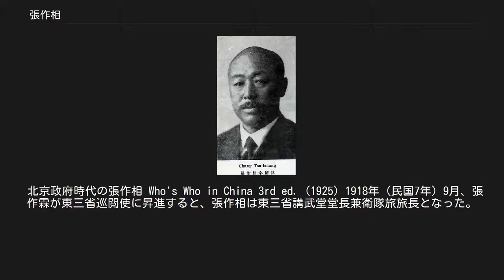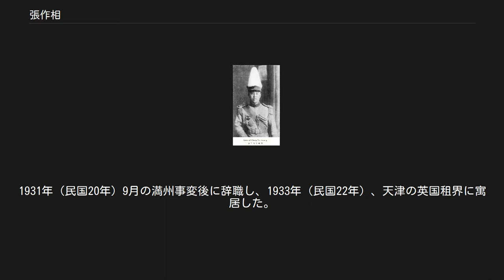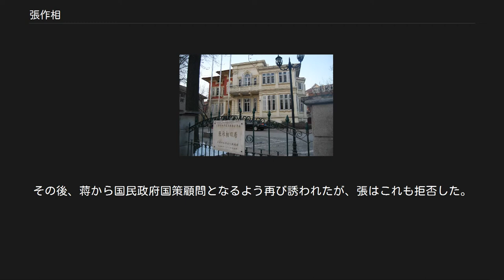張作相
張 作相（ちょう さくそう）は中華民国の軍人。
北京政府、奉天派の重要な位置を占めた。
字は輔忱、補臣。
祖籍は直隷省深州花盆鎮（現在の河北省衡水市深州市）。
 1881年（光緒7年）、雑木林子の貧しい農家に生まれる。
少年の時、私塾で3年間勉学に勤しむ。
奉天派の首領となる張作霖と同姓であることから義兄弟のちぎりを結ぶ。
馬賊となるが、1902年（光緒28年）に清朝政府により、奉天巡防営の哨官となる。
1907年（光緒33年）、匪賊討伐の功績により管帯に、翌年、騎兵第3営統帯に昇進した。
また、東三省総督徐世昌が創設した東三省講武堂の第1期生として学んだ。
 中華民国が成立すると、1912年（民国元年）、張作霖の第27師で砲兵団長、騎兵団長に就任する。
1917年（民国6年）8月、第27師第54旅旅長に昇進した。
この年に、張作相は孫烈臣とともに宗社党による清朝復興蜂起を鎮圧した。
また、馮徳麟、湯玉麟らによる反張作霖の陰謀も阻止している。
 北京政府時代の張作相 Who's Who in China 3rd ed. (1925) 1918年（民国7年）9月、張作霖が東三省巡閲使に昇進すると、張作相は東三省講武堂堂長兼衛隊旅旅長となった。
1919年（民国8年）8月、第27師師長に、さらに1920年（民国9年）秋、駐関内奉軍総司令に昇進した。
このとき、自分の手で育成した張学良を抜擢している。
 1922年（民国11年）4月、第1次奉直戦争が勃発すると、張作相は東路軍第1梯団司令をつとめた。
しかし、西路を率いる張景恵が直隷派に脆くも大敗したため、張作相は西路軍の退却を支援する役目に回った。
東三省に戻ると、張作相は東三省保安総司令部総参議兼第27師師長として、奉軍の整備を主導し、直隷派への報復を目指した。
 1924年（民国13年）4月、病没した孫烈臣を後継して、吉林督軍兼省長となる。
同年9月、第2次奉直戦争が勃発すると、張作相は鎮威軍第4軍軍長として参戦し、直隷派を撃破した。
民国14年（1925年）12月の郭松齢の反乱を鎮圧後、呉俊陞・楊宇霆らは反乱軍への厳罰を主張したが、張作相・韓麟春は寛大な処置を主張する。
結局、張作霖は後者をとった。
1927年（民国16年）6月、安国軍第5方面軍軍団長（9月には兼東省鉄路護路軍総司令）として東北で後方守備をつとめた。
 1928年（民国17年）6月4日の張作霖爆殺事件後に、張作相は張学良を擁立する。
易幟を経た同年12月31日、東北辺防軍副司令長官兼吉林省政府主席に任じられた。
張作相の民国13年以来の8年間の吉林省政は評価が高く、吉海鉄道を建設し、吉林大学を創設して、人民の為に浄水場の建設などもした。
1931年（民国20年）9月の満州事変後に辞職し、1933年（民国22年）、天津の英国租界に寓居した。
 その後、日本は張作相を篭絡し、満州国の要職に就くよう説得したが、張はあくまで拒絶した。
国共内戦中の1948年（民国37年）10月、蒋介石から南京へ逃れるよう勧められたが、張はこれに従わなかった。
そのため、同年11月に錦州が陥落した際に人民解放軍に捕えられてしまう。
ところが、中国共産党は直ちに張を釈放し、しかも天津まで車で送り出している。
その後、蒋から国民政府国策顧問となるよう再び誘われたが、張はこれも拒否した。
 1949年（民国38年）5月7日、張作相は心臓病を患い、天津の寓居にて病死した。
享年69。
 張作相旧邸（天津市）